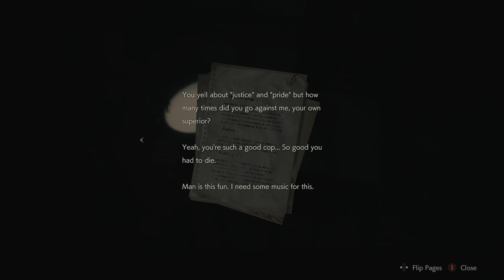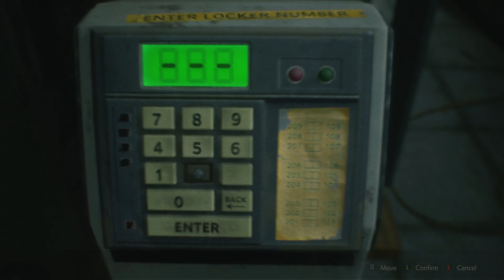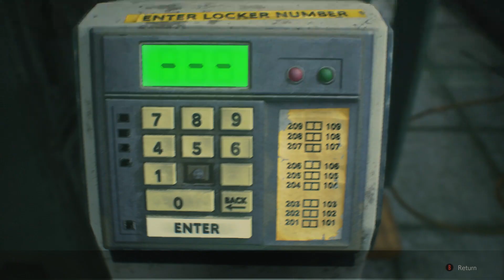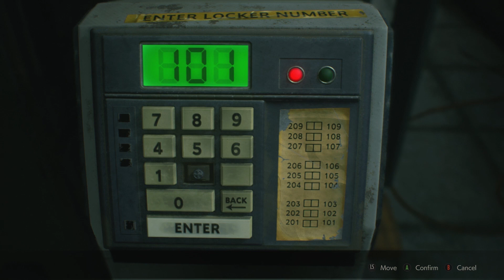RESIDENT EVIL 2 - BEST REMAKE EVER? The Broken Base Podcast #006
For the first time in two years, the Broken Base Podcast is back! Join Will and Steve as they dive into one of the best remakes ever created, Resident Evil 2!

Apologies for any audio issues - there may be a few isolated points where the quality dips a bit. Most of them should be fixed, but new audio setups will always have their growing pains.